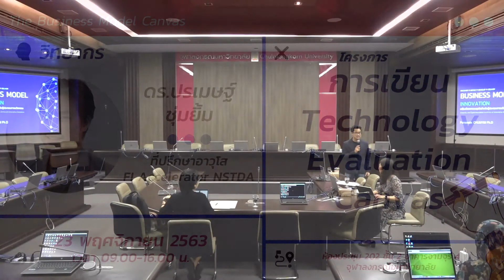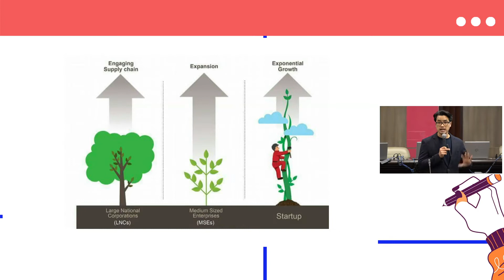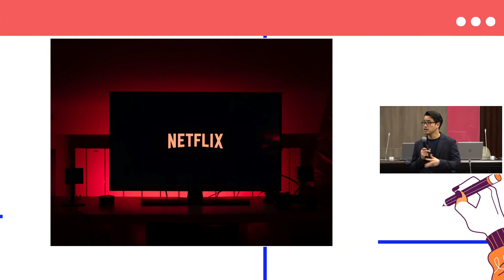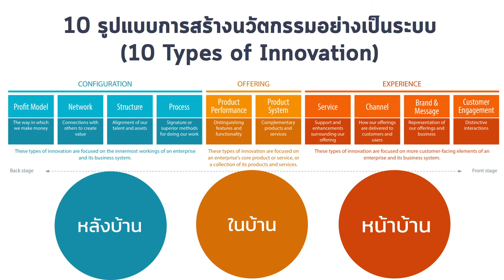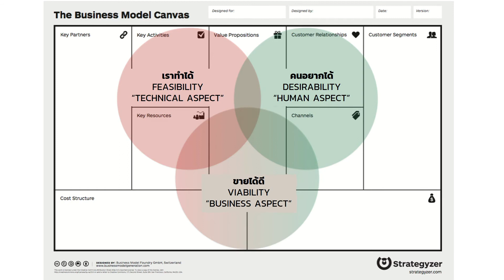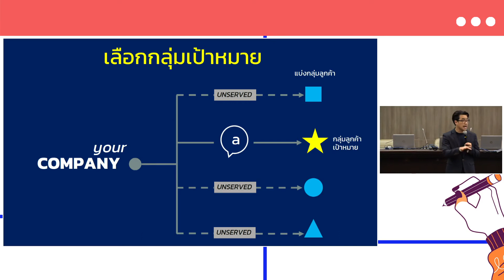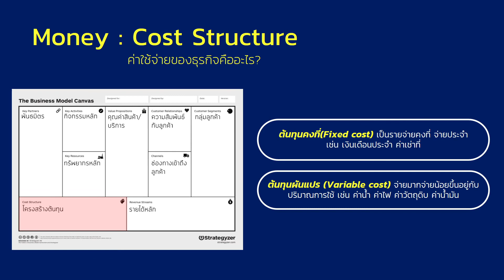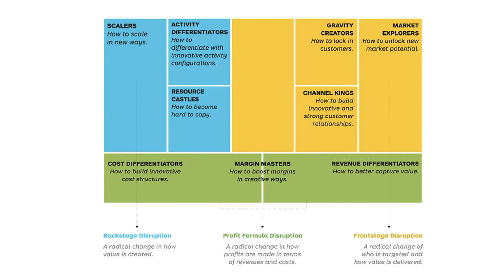โครงการ "การเขียน Technology Evaluation Canvas"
สำนักบริหารวิจัย จุฬาลงกรณ์มหาวิทยาลัย จัดอบรม “การเขียน Technology Evaluation Canvas” เมื่อวันจันทร์ที่ 23 พฤศจิกายน 2563 โดยได้รับเกียรติจาก ดร.ปรเมษฐ์ ชุ่มยิ้ม ที่ปรึกษาอาวุโส เมืองนวัตกรรมอาหาร (Food Innopolis) เป็นวิทยากรในการจัดอบรม ภายใต้หัวข้อ ได้แก่ Value Proposition, Technology Evaluation & Testing business Ideas, Business Model Canvas
สำนักบริหารวิจัยได้เล็งเห็นถึงความสำคัญในการบ่มเพาะบุคลากรวิจัย ทั้งอาจารย์และนักวิจัย ในจุฬาลงกรณ์มหาวิทยาลัยให้เป็นผู้ที่มีวิสัยทัศน์ในการพัฒนางานวิจัยให้ก้าวไปสู่การนำไปใช้ประโยชน์อย่างแท้จริงในเชิงสังคม เชิงเศรษฐกิจ และเชิงพาณิชย์ ซึ่งจำเป็นต้องมีความเข้าใจในการสร้างองค์ประกอบของงานวิจัยที่ตอบโจทย์วิจัยได้อย่างตรงประเด็น มีความโดดเด่น ตรงความต้องการของกลุ่มผู้ใช้ และมีวางแผนขับเคลื่อนงานวิจัยเพื่อนำไปสู่การใช้ประโยชน์อย่างมีหลักการ การอบรมเชิงปฏิบัติการจึงจัดขึ้นเพื่อฝึกทักษระบุคลากรวิจัยให้รู้จักการสำรวจและการประกอบใช้เครื่องมือในการสร้างนวัตกรรมจากงานวิจัยเพื่อต่อยอดเชิงสังคมและเชิงพาณิชย์ ผ่านการทำความเข้าใจโจทย์ความต้องการโดยมีผู้บริโภคเป็นศูนย์กลาง (Customer Centricity) การสร้างคุณค่าที่แตกต่างจากคู่แข่ง (Unique Value Proposition) การวางโมเดลธุรกิจ (Business Model) การประเมินเทคโนโลยีและการทดสอบไอเดียทางธุรกิจ (Testing Business Ideas)